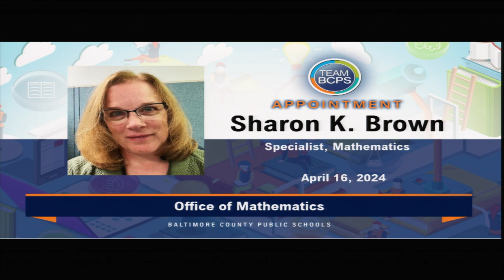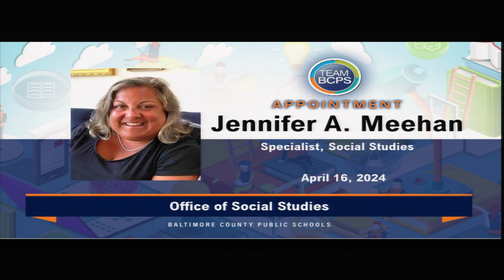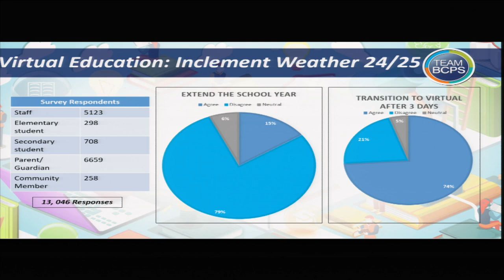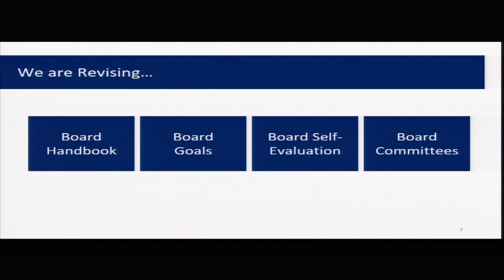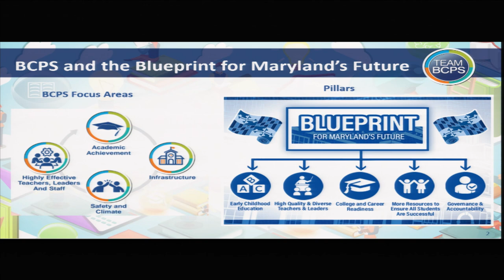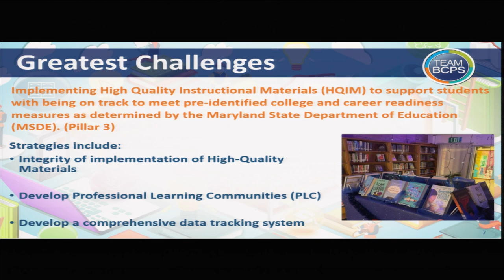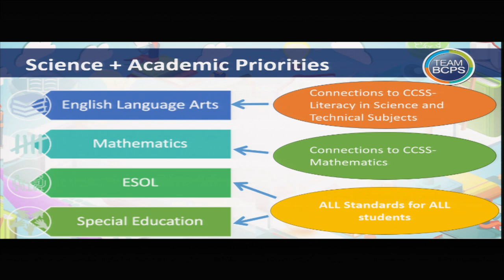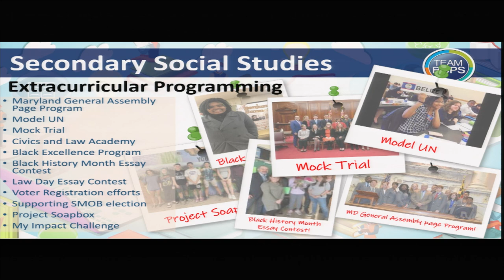Meeting of the Board of Education 4 16 24